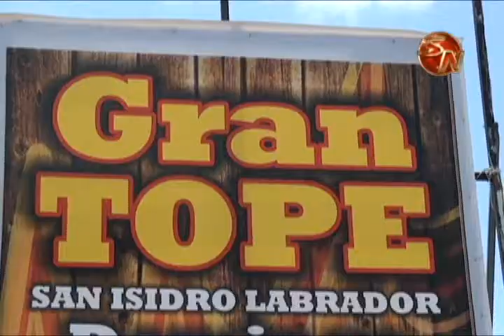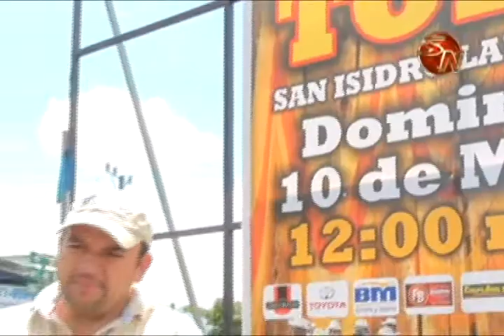Mejor asistencia y mucha música tendràn los caballistas